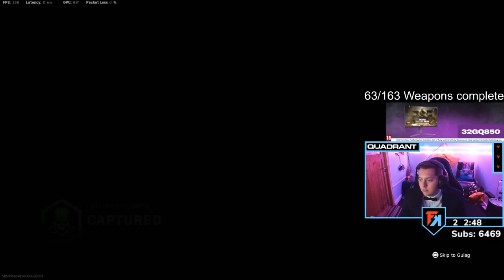Walls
Well hello there! Take your warzone clips daily from here.

warzone